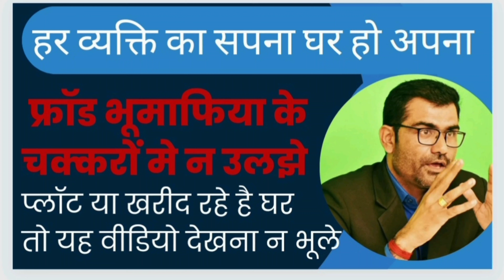घर प्लॉट जरूर खरीदे पर सावधान रहे भूमाफियाओं से उदयपुर में हो रहे जमीनों के नाम पर फ्रॉड